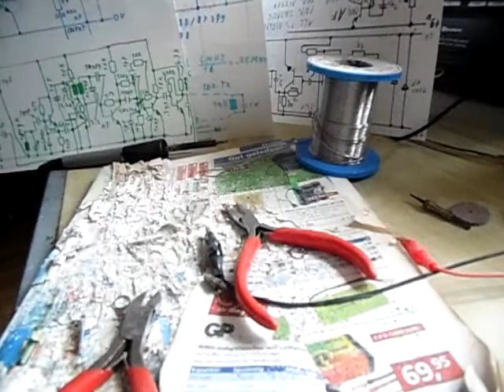Buil Tv Transmitter PT6 Tv Sender Aufbauen Teil6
Front board finisch. Frontplatine fertigstellen.